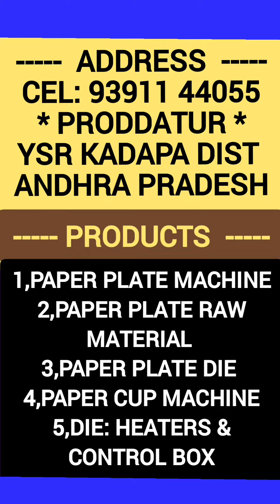It's a New two in one paper plate making machine for sale,Buffet Square/circle die price telugu 2024